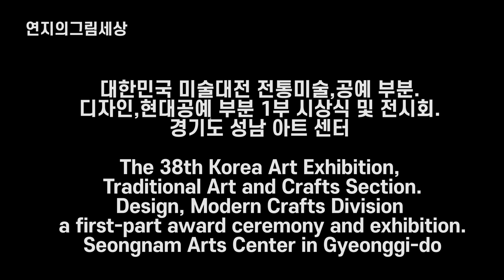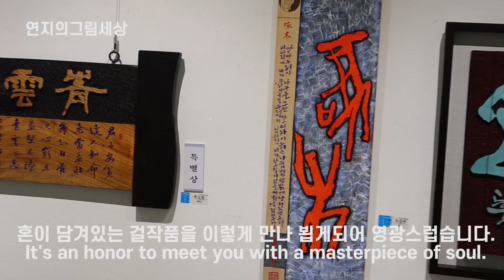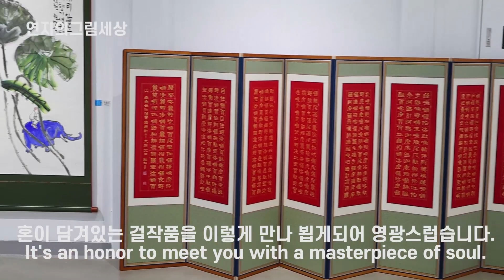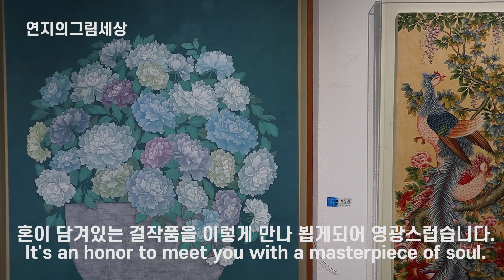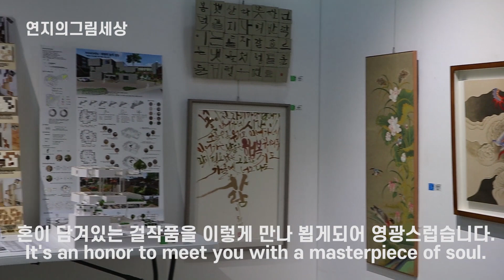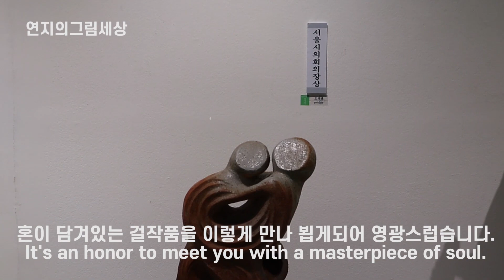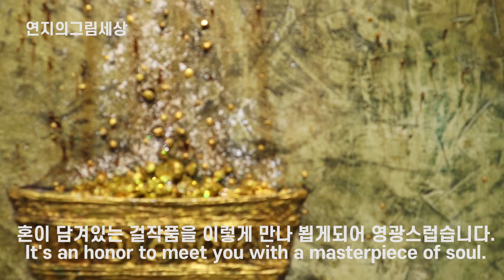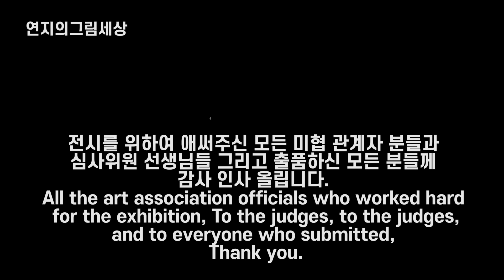🌶🍅대한민국 미술대전 민화디자인 🥙한국역사와 그림 그리고 옷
연지의그림세상에 연지입니다.
대한민국 미술대전 전통미술* 공예 부분과
디자인* 현대공예 부분 1부 시상식과 전시가 있는 날
저의 작품도 영광스런 수상을 하게되었습니다.
Korean Art Competition Traditional Art * Crafts Department
Design* Modern Crafts Part 1 Award Ceremony and Exhibition Day
My work also won an honorable award.
입상한 많은 작가님들의 작품들이 전시가 되었는데요,
참으로 귀한 작품들이였습니다.
A lot of the winning writers' works,
It's on display.
These were priceless works.
미술대전 시상식은 3부까지 진행되었는데요
 1부만 영상에 담게되었습니다.
The Grand Prix of Art Awards went up to three parts.
Only one copy was recorded on video.
3부까지 합치면 어마어마하게 많은 작품들이
수상의 영광을 누리게 되는데요.
And if you put the third part together, there's a lot of work.
I'll be honored by the Prime Minister.
많은 선생님들의 열정의 대단함은 한국의 미술세계가
살아있다는 증거로 해석이됩니다.
The greatness of many teachers' passion
the art world of Korea
It can be interpreted as proof of being alive.

저의 작품 제목은 '책거리 선비사랑'입니다.
It's called 'The Bookstore Sunbi Sarang(a love of books).
한국 조선시대 선비들이 항상 지니고 다녔던 책, 붓, 붓 통, 그리고
붓통에 그려져있는 활짝 핀 매화꽃을 모티브로 하였습니다.
'Korean scholars during the Joseon period, brushes, and always carried books.
The brush canisters, and the blooming sycamore flowers on the brush canes.
I did it as a motif.
한국 조선시대 옛 전통 옷 두루마기 예복을 응용 창작하였습니다.
The traditional clothes of Korean Joseon Dynasty were created by applying
the traditional clothes of scrolls and robes.
한국화 물감으로 민화의 기법으로 제가 그린 책거리 그림을
아홉 가지의  다른 패턴으로 디자인하여 조선시대 옛 전통 옷을
입체적으로 다르게 표현해보았습니다.
I drew a picture of a book by using the techniques of Korean painting.
Designed in nine different patterns, the traditional clothes of the Joseon Dynasty were designed.
Let's express it in three-dimensional ways.
한국 조선시대 민화 "책거리 그림"은 길상의 의미라는 큰뜻과 함께,
학문에 대한 열정과, 출세에 대한 바람 시험합격에 대한 바람의
의미가 있습니다.
The Korean folk painting "Chaekkeori Painting" during the Joseon Dynasty is a sign of the street.With the big meaning, there is a passion for learning and a desire for success in the wind test.
아홉개의 패턴 디자인 숫자 9​에는
완성, 성취, 달성, 처음과 끝,전체를 의미하는 천계와 천사의 숫자라는 의미와 함께
지상낙원을 나타내는 숫자입니다.
Nine pattern designs, the number nine,
It means the Nine pattern designs, the number nine, complete, accomplished,
achieved, first and last, with the meaning of the number of angels and celestial bodies. A number that represents a ground paradise.
우리의 과거와 현재가 어우러져 하나의 모티브가 탄생하고
그것에서부터 이야기가 이어집니다.
Our past and our present.
One motif is born.
And that's where the story goes.

전시 끝나는 시간..
작품을 내리고..
the end of the war ..
Put down the work..
조선시대 선비가 되어봅니다~
I'm going to be a scholar
in the Joseon Dynasty.

아이콘설명: her108의 그녀시리즈중 두번째 작품입니다. 그리고 108은 시리즈의 마지막 고유번호입니다
IconDescription: “Her108” 108 is the last number of her series. This is the second of her series in her108.